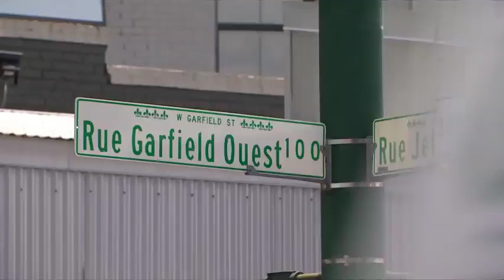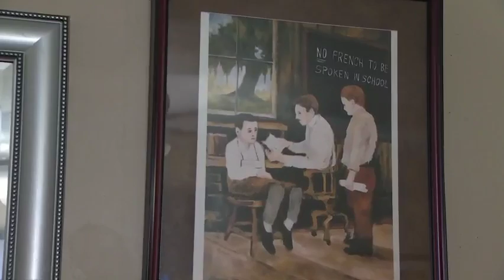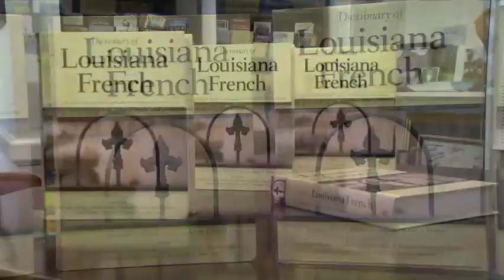La langue du coeur